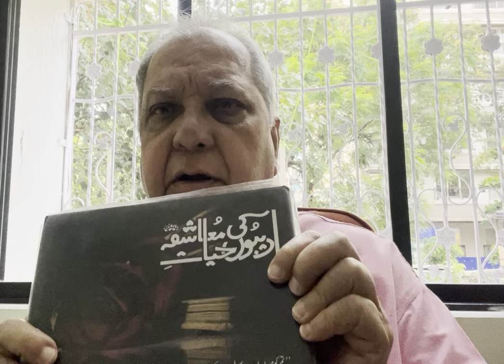Adeebon ke rooman: Ek tajziya by Professor Mohammad Hasan ادیبوں کے رومان: ایک تجزیہ